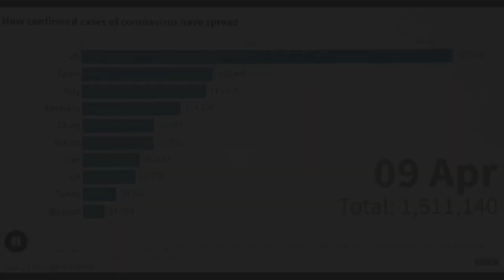Trump2020Viral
And you can take THAT to the polls.